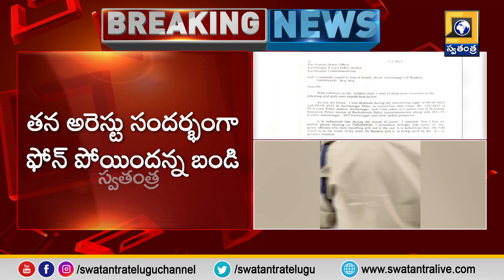నా ఫోన్ మిస్ అయ్యిందంటూ పోలీసులకు బండి సంజయ్ ఫిర్యాదు | Swatantra TV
బండి సంజయ్ ఫోన్ మిస్సింగ్